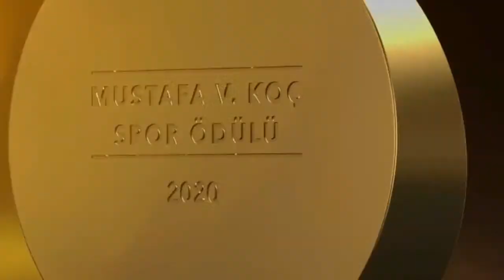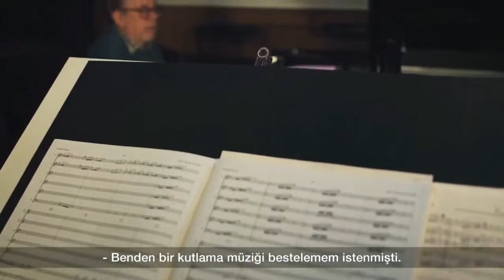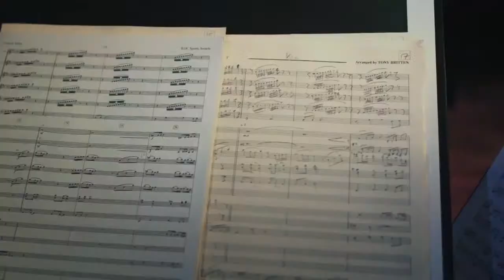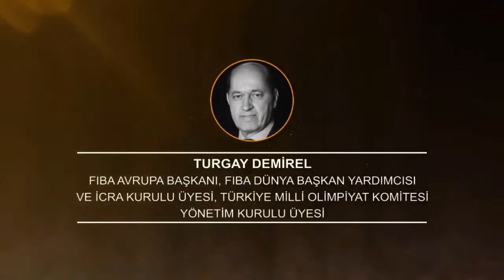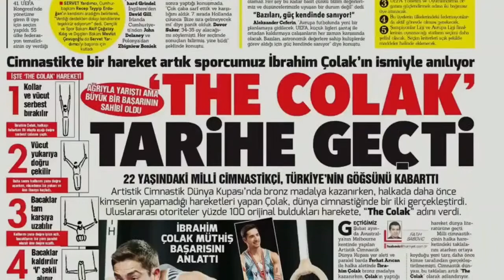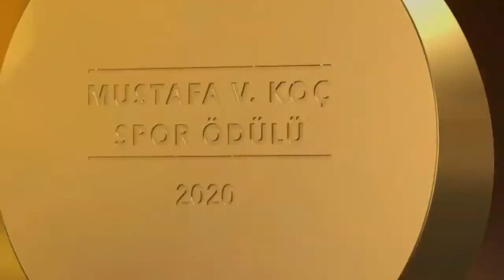Mustafa V. Koç Spor Ödülü, dünya şampiyonu İbrahim Çolak'a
Koç Holding Yönetim Kurulu Başkanı'yken 21 Ocak 2016'da 56 yaşındayken kalp krizi geçirerek vefat eden Mustafa V. Koç adına düzenlenen spor ödülünün dördüncüsünün kazananı cimnastikte dünya şampiyonluğuna ulaşan ilk Türk sporcu olan İbrahim Çolak oldu.

2020 Mustafa V. Koç Ödülü'nü 2019 Dünya Artistik Cimnastik Şampiyonası'nda altın madalya alarak bu alanda dünya şampiyonu olan ilk milli sporcu İbrahim Çolak kazandı.

Ödülün sahibi İbrahim Çolak, "Artistik cimnastik sporu bana yaşadığım semtten dünyanın en uzak köşelerine uzanma olanağı sundu ama en önemlisi beni olduğum kişi yaptı" dedi.

Çolak 2019'da Almanya'da tarihe geçmişti

Almanya'nın Stuttgart kentinde geçen ekim ayında düzenlenen Artistik Cimnastik Dünya Şampiyonası'nda halka aleti kategorisinde altın madalya kazanan İbrahim Çolak, büyükler kategorisinde dünya şampiyonluğuna ulaşan ilk milli sporcu olmuştu.

Mustafa V. Koç Spor Ödülü

"Mustafa'nın bir spor ödülü hayal ederken amacı, insani değerlerin toplumda spor yoluyla yaygınlaşmasına öncülük etmekti"

2020 Mustafa V. Koç Ödül Töreni'nde konuşan Mustafa V. Koç'un eşi Caroline Koç, "Mustafa sadece başarılı bir insanı olarak değil, iyi bir insan olarak hatırlanıyor. Mustafa'nın bir spor ödülü hayal ederken amacı, insani değerlerin toplumda spor yoluyla yaygınlaşmasına öncülük etmekti" ifadelerini kullandı.

Mustafa V. Koç Spor Ödülü'nün ilk sahipleri, olimpiyat ve dünya şampiyonu milli güreşçi Taha Akgül ile parali̇mpi̇k oyunlar ve dünya şampi̇yonu mi̇lli̇ okçu Gi̇zem Gi̇ri̇şmen olmuştu. Mustafa V. Koç Spor Ödüülü'nün 2018'deki sahibi dünya şampiyonu ilk Türk kadın güreşçi Yasemin Adar olurken 2019'da bu ödüle “Modern Pentatlon” sporunda ülkemizi Olimpiyat Oyunları’nda temsil eden ilk Olimpik Milli Pentatlet İlke Özyüksel layık görülmüştü.